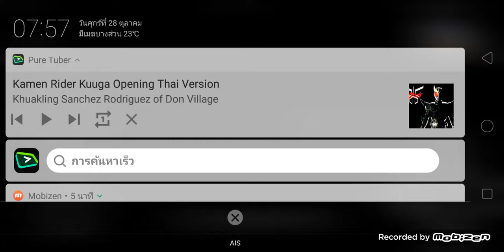มาสค์ไรเดอร์ ดาร์ก คูกะ เพลง 😈😈😈😈😈👏🏻👍🏻👍🏻